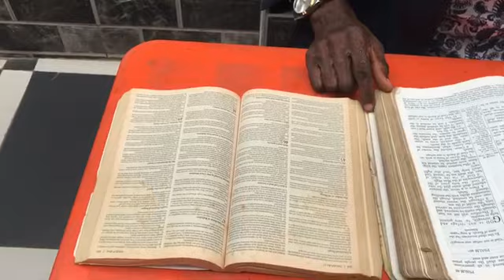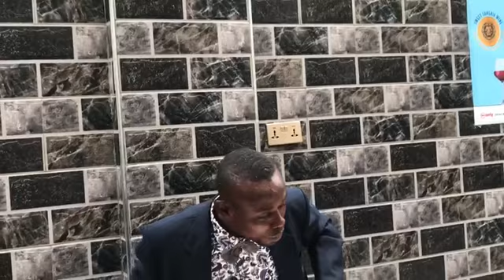CEO the researcher finding solutions to Nigeria problems#comedy